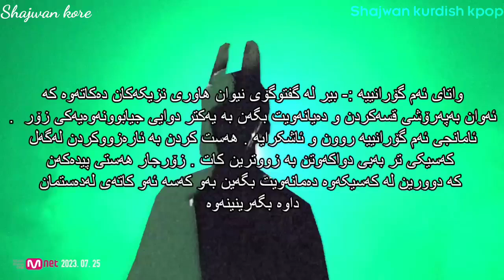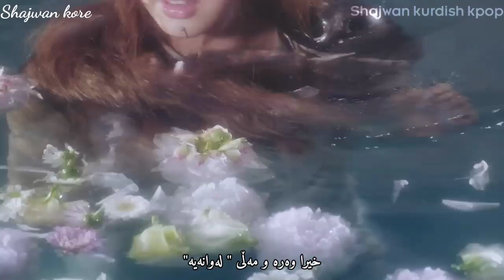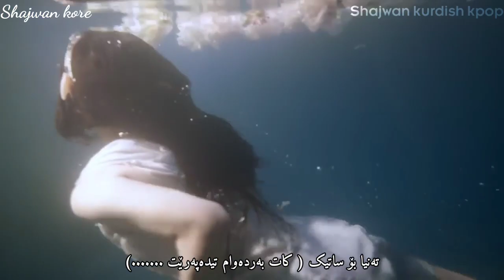Newjeans - ASAP ( Kurdish sub ) HD